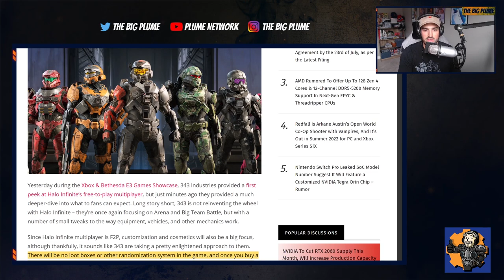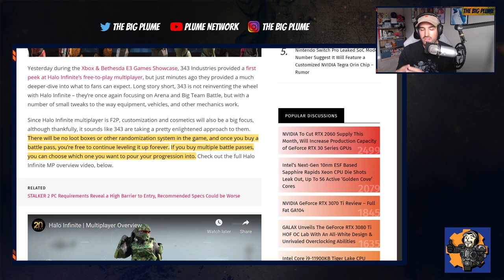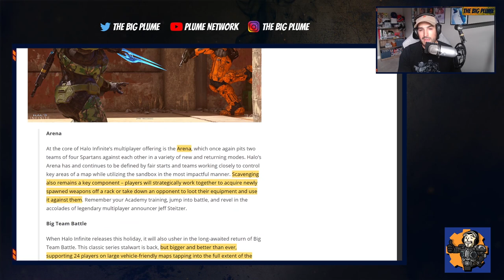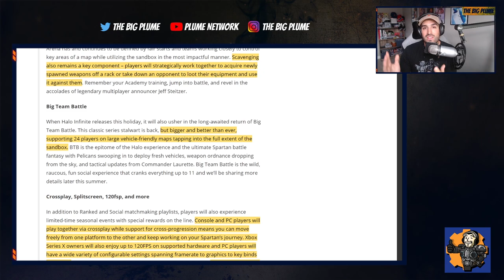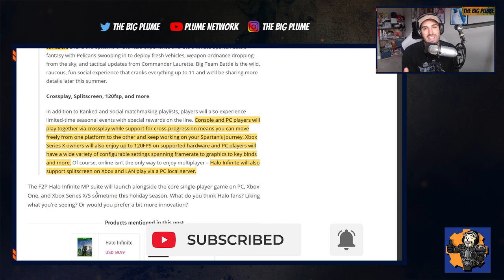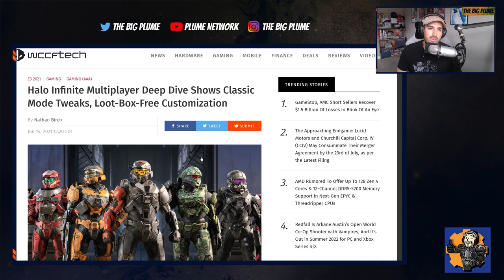XBOX SERIES X|S - MORE REVEALED For HALO Infinite Multiplayer